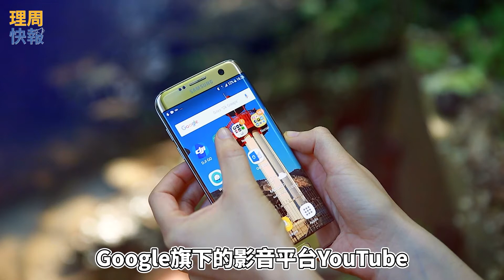【理周快報】EP02 台灣YouTube大躍進 『這類』影片超吸睛！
YouTube截至今年6月，台灣有超過1500個高於10萬訂閱的頻道，高於百萬訂閱的頻道則超過100個！而台灣單月廣告分潤超過新台幣10萬元的YouTube頻道數量，比去年同期成長超過25%。除此之外主題以學習、自我成長，以及金融相關的影片，更是受到觀眾喜愛。

才不會錯過週一~週五中午12：00準時更新的《理周快報》喔！